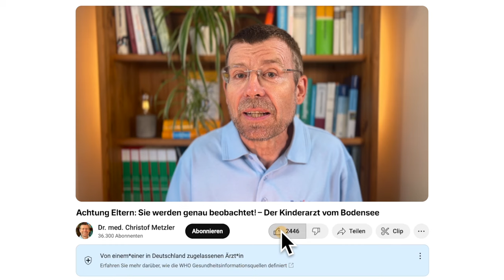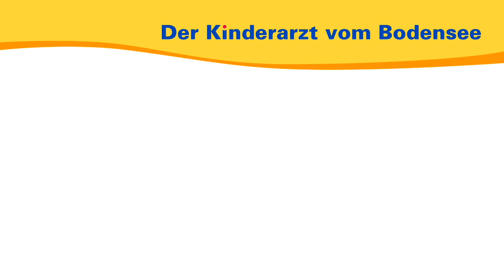Achtung Eltern: Sie werden genau beobachtet! – Der Kinderarzt vom Bodensee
Wie kleine Kinder lernen und welch entscheidende Rolle nach Ansicht des Kinderarztes vom Bodensee die Eltern dabei spielen sind die Themen dieses Videos.

00:00 Einleitung
00:33 Wie lernen Kinder?
01:35 Die große Verantwortung der Eltern
03:25 Die wichtigsten Jahre